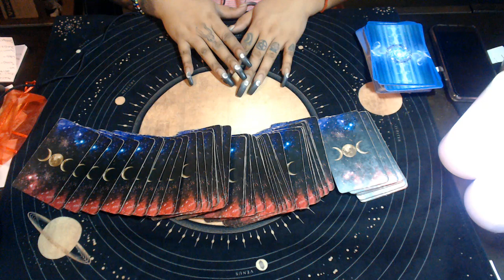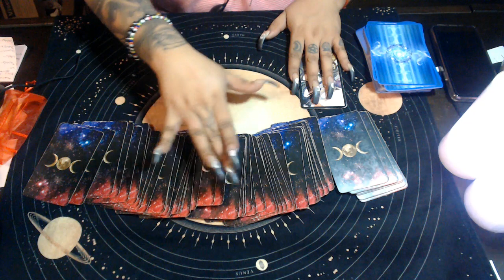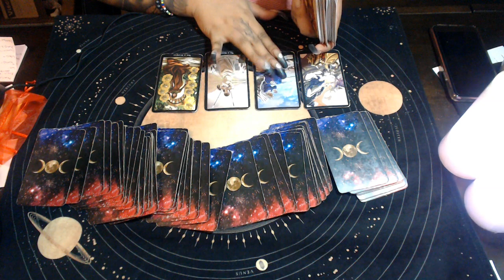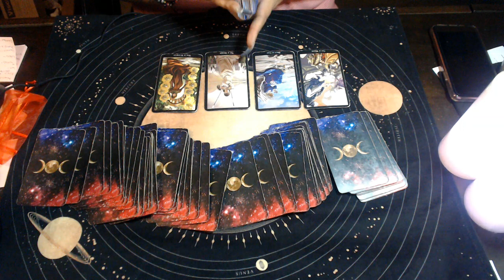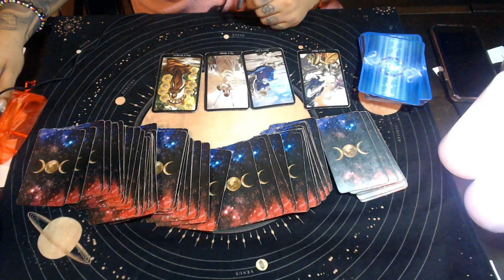Leo May 2020 "Love yourself First"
3 Card Reading
30 Min Reading
1 Hr Reading